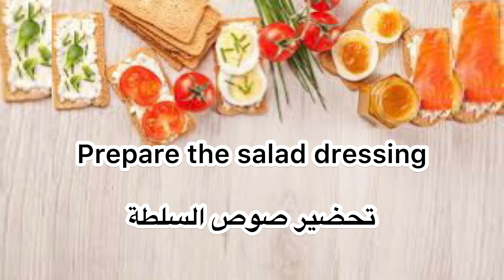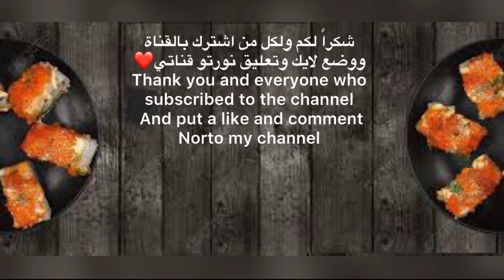سلطة الفطر والجرجير اللذيذة Mushroom and watercress salad